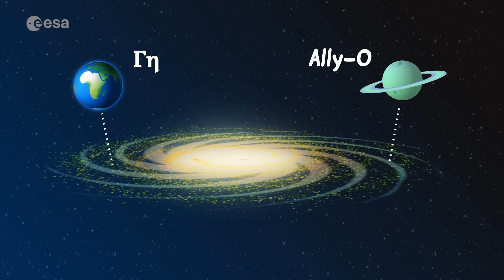Ποιος είναι ο Paxi;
Γνωρίστε τον Paxi, την εκπαιδευτική μασκότ της ESA: από πού προέρχεται, γιατί του αρέσουν τα διαστημικά ταξίδια, ποιοι είναι οι φίλοι του...
Σε αυτό το βίντεο, το οποίο απευθύνεται σε παιδιά ηλικίας 6 έως 12 ετών, θα γνωρίσετε τον Paxi, έναν μικρό εξωγήινο από τον πλανήτη Ally-O, ο οποίος έχει έρθει στη Γη για να κάνει νέους φίλους και να προσκαλέσει τα παιδιά σε μια περιπέτεια εξερεύνησης του διαστήματος.
Αυτό είναι το πρώτο βίντεο από μια σειρά κινουμένων σχεδίων στην οποία ο Paxi, η εκπαιδευτική μασκότ της ESA, ασχολείται με διάφορες πτυχές του ηλιακού συστήματος, το Σύμπαν, τα μυστήρια του πλανήτη Γη και πολλά ακόμη.